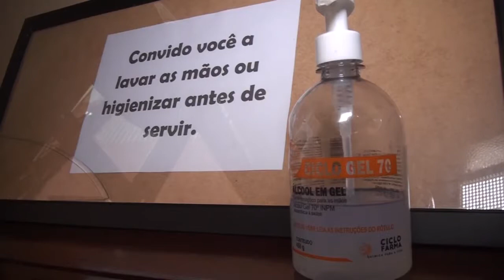REABERTURA DE BARES E RESTAURANTES EM PRESIDENTE DUTRA - MA